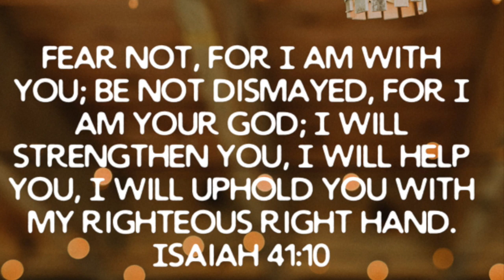03 May 2020 - Fear not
Isaiah 41:1-14 - Fear not